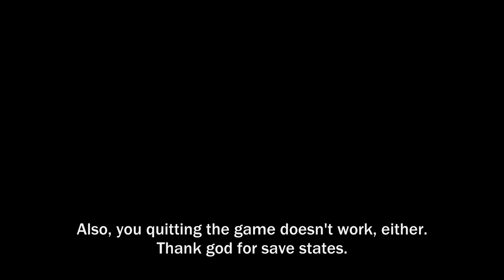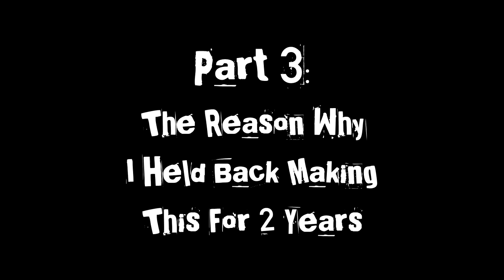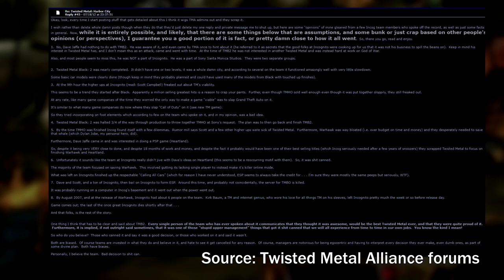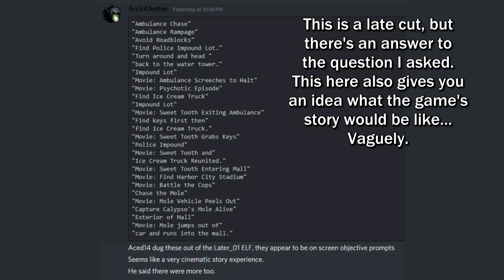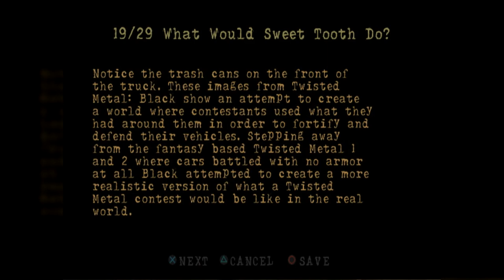[ALSO OUTDATED] Twisted Metal: The Black SEQUEL That Never Was PART 2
Hey look, I appreciate the feedback (or lack there of recently), but here's the thing: I'm about to post a more Definitive Version of this topic as a special episode of Lost Legends. This not only covers the history, but also some new content not many heard about.

2 years ago, I made a video related to Twisted Metal Black's cancelled sequel, known as Twisted Metal: Harbor City. It's a great video, you should watch it before this video to understand the context.

I wasn't planning on making this at the time, but instead of an unrelated prototype that was dumped in late November. Yeah, I was aware that there was an early prototype for TMHC dumped to the public, but that prototype was bare bones and very fussy just to play it. I hold it back as there's not much material to work with, until a TMA member, Kil Rahi caught my attention & told me that they found the late prototype of Harbor City. Though still in an incomplete game, there's well enough footage worth looking at... Not only footage, but a massive dump of new never-before-seen TMHC screenshots as well.

Many questions are answered, but some more were raised (Examples are not from the video). The big question (for me) would be the recent footage: Was this from the final build before it was stripped down for Twisted Metal: Lost? Or was there a build dated later than October '06? What were the previous builds like in between that and Build 63? If SCenter from Build 63 is based off the Seattle Center and the recent build remade this as the carnival, what was it like before it's facelift? Also, What would the entire city be like if it's all connected?

Certain mistakes:
Apart from wording, it could be the last minute edits sounding way off. In a nutshell: I used Audacity to remove that awful noise, add bass & treble and amplify, then used FL Studio with a couple sound filters to make it sound better. I don't remember the FL Studio configs as this was done quickly (despite using the Trial version). Another notable flaw was pacing issues. While editing, my lines usually have this long pause which I remedy with cutting the gap in the audio tracks. This often times end up with awkward cuts.